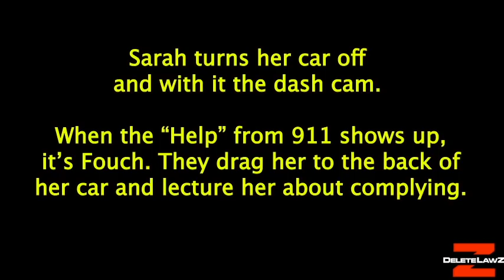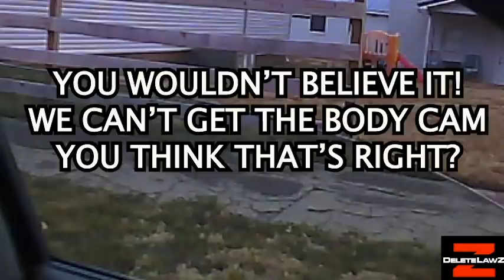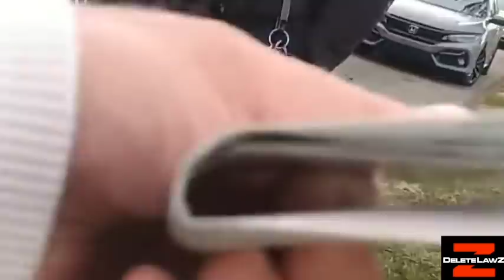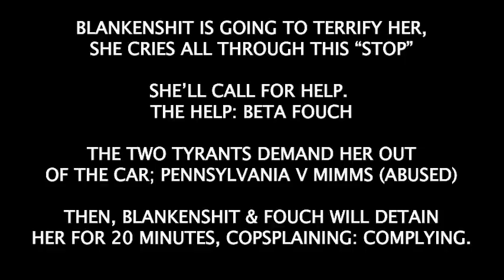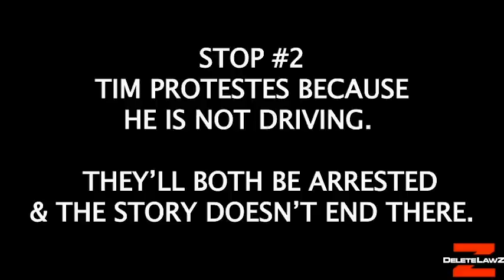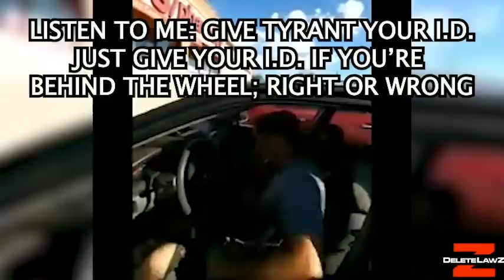The Sarah Page Story & Tim Lyons Story Civil Rights Violations. Ironton Ohio POLICE Fire Pam Wagner